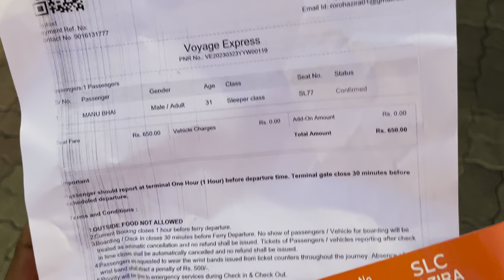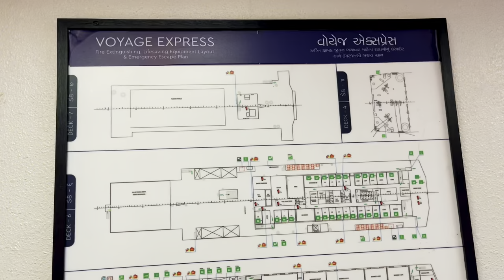Hajira to Ghogha Ro Ro ferry Complet Information | Surat To Bhavanagar cruise Journy | Travel vlog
surat (Hajira) to  Bhavanagar (ghogha) ro ro ferry service voyege express journey facility tiket price, facility all information is given this video